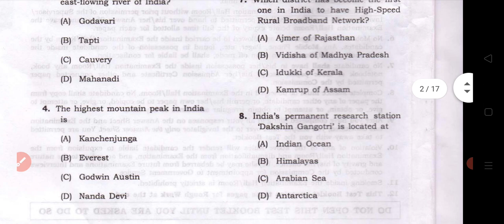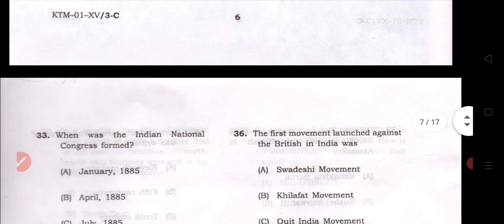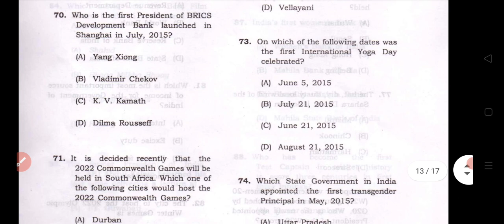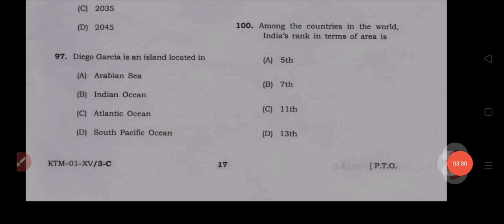Singareni Collieries Junior Assistant Previous Question Paper - General Studies